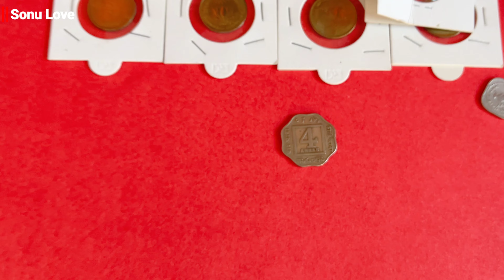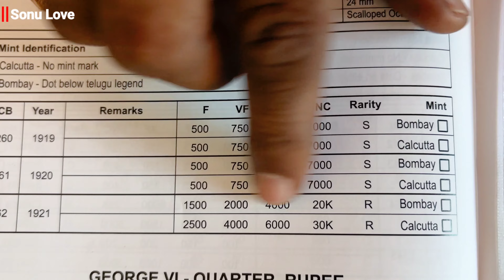Rare coin 4 आना || 4 आना ब्रिटिश काल coin value || लाख गुना हो गई है इस सिक्के की कीमत Important